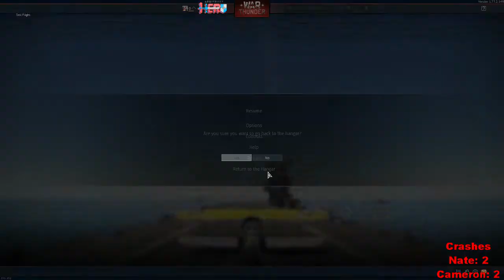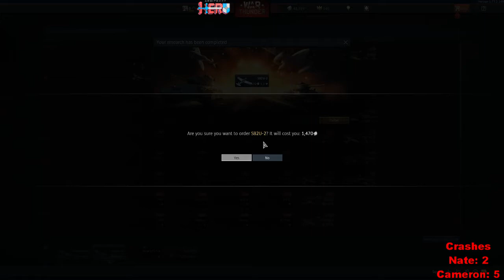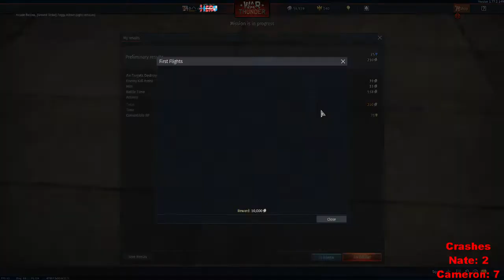War Thunder EP 02 - No, seriously the earth is round.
Rahim shares War Thunder with Nate and Cameron! Cameron gets put behind the pilots seat, more action, more crashes, more carnage!